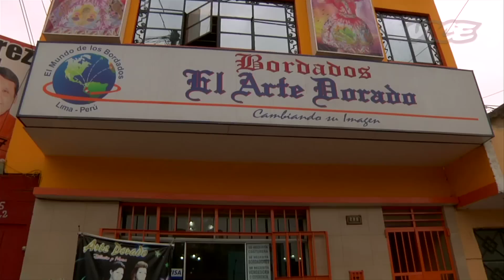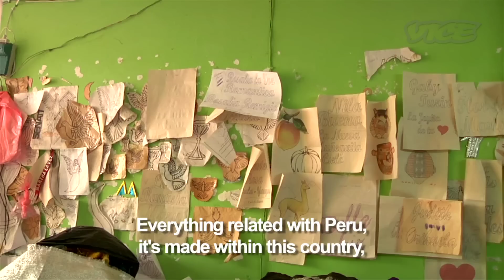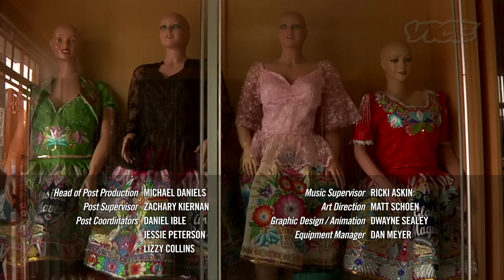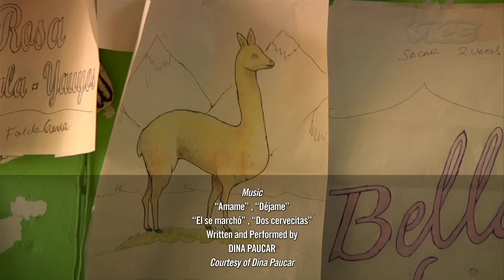Peruvian Folk Bling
We met up with fashion designer Francisco Herrera, who makes extravagant "blinged out" dresses for Peru's folk music superstars.